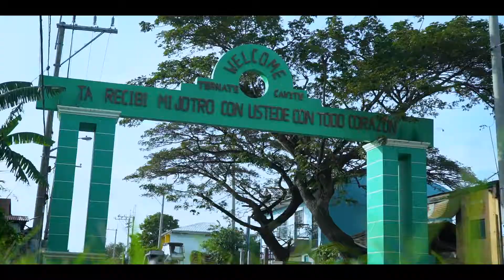WOW Ternate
Nakisaya ang WowPilipinas sa Ternate, Cavite.